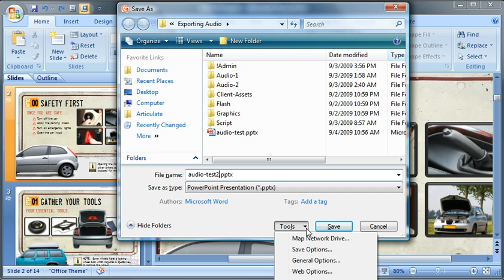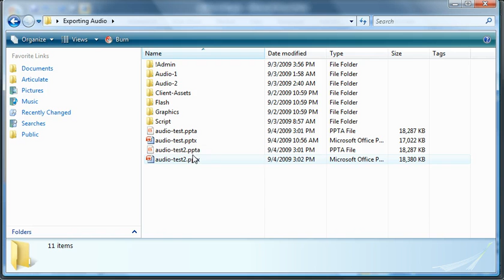PowerPoint 2007: Embedding custom fonts in your PowerPoint 2007 presentations.